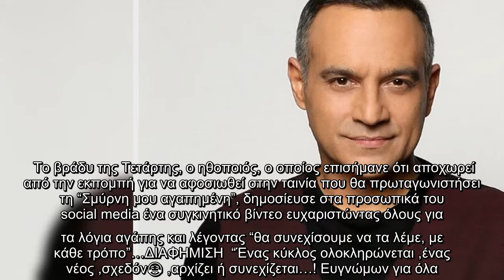Κρατερός Κατσούλης: Δημοσίευσε συγκινημένος βίντεο, μετά την αποχώρηση “βόμβα” από την εκπομπή – “Θα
Κρατερός Κατσούλης: Δημοσίευσε συγκινημένος βίντεο, μετά την αποχώρηση “βόμβα” από την εκπομπή – “Θα τα λέμε”…